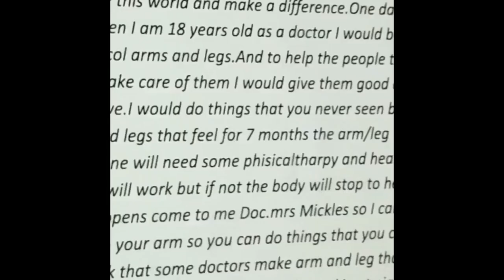my junior year in snapchats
Hey guys, Today’s video is literally me just regurgitating old content on you guys but I thought it would be funny to do a video on my snapchats from junior year so enjoy

into made on the website called panzoid